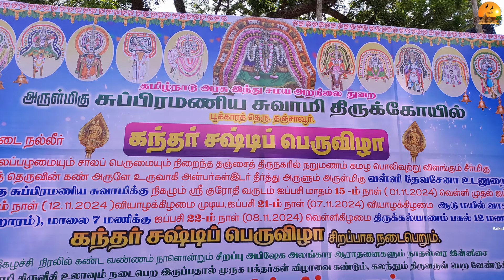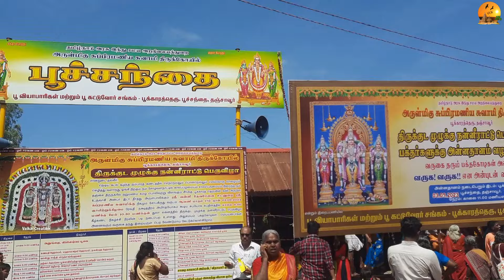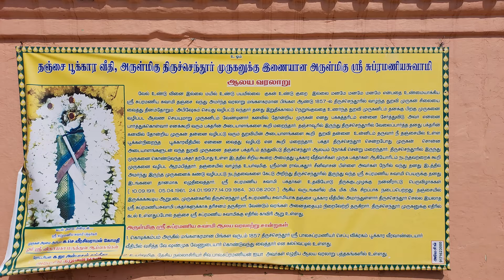🕉️ ஶ்ரீ சுப்ரமணியர் கோயில், தஞ்சையில் முருகனின் 2 ஆம் படை வீடு, கந்த சஷ்டி விழா, Skanda Sasti Vizha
Shri  Subramaniyar Temple, Thanjavur
பூக்காரத் தெரு ஶ்ரீ சுப்ரமணியர் கோயில்

தஞ்சையின் 2 ஆம் படை வீடாக அதாவது தஞ்சையின் திருச்செந்தூர் என்று போற்றப்படும் ஆலயம்

தஞ்சைப் பெரியகோவிலில் இருந்த் சுமார் 2 கி.மீ தொலைவில்  தஞ்சை பூக்காரத்  தெருவில் உள்ளது இவ்வாலயம்

2 Km from Thanjai periya Koil

தஞ்சாவூரில் உள்ள அறுபடைவீடுகள்
1.  மேலஅலங்கம் முருகன் கோயில் (திருப்பரங்குன்றம்)
2.  பூக்காரத்தெரு சுப்பிரமணியசுவாமி கோவில் (திருச்செந்தூர்)
3.  சின்ன அரிசிக்காரத் தெரு முருகன் கோயில் (பழனி)
4.  ஆட்டுமந்தை அஞ்சல்காரத்தெரு முருகன் கோயில் (சுவாமிமலை)
5. குறிச்சித் தெரு முருகன் கோயில் (திருத்தணி)
6. வடக்கு அலங்கம் முருகன் கோயில் (பழமுதிர்சோலை)
சுமார் 40 வருடங்களாக இப்பகுதியிலுள்ள முருக பக்தர்கள் ஒரே நாளில் இந்தஅனைத்து முருகன் கோயில்களுக்கும் பாத யாத்திரையாகச் சென்று வழிபடுகின்றனர்

நமது சேனலில் முக்கியமான திருக்கோவில்களின் வீடியோ தொகுப்பு லிங்க் (Playlist Link) - கீழே கொடுக்கப்பட்டுள்ளது.

மாவட்டங்கள் வாரியாக அமைந்துள்ள 500 க்கு மேற்பட்ட திருக்கோவில்களின் காணொளிகள் மற்றும் ஆன்மீகத் தகவல்கள் அடங்கிய வலைத்தளம்

Website has more than 500 devotional and temple videos.